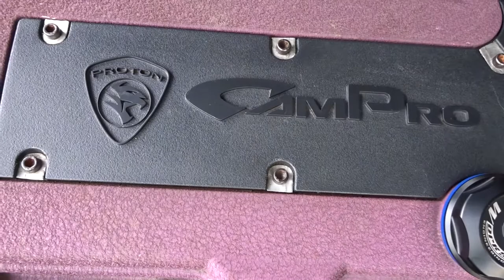Proton Gen 2 Tukar Cable Plug Ignition Plug Cable Replacement